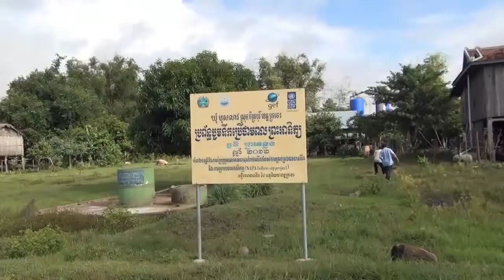UNDP Weathering the storm (Part 1) - Cambodia Climate Change Alliance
This video documentary is part 1 of a longer version that has been made to showcase the efforts done to adapt the policy framework and the results achieved so far to mitigate climate change impacts in Cambodia. It also aims to raise awareness on climate change effects and how UNDP, working closely with other development partners, is contributing to improve the lives and resilience of the people in Cambodia's rural areas.

Produced and directed by: Nick Wood, Navigator Communications
Aerial Cinematographer: Roberto Serrini
Original Music by: Fabrice Cerezales and ExtraMundi